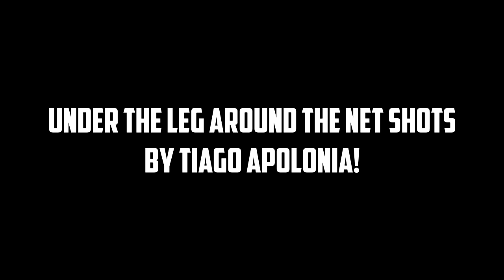INSANE Under The Leg Around The Net Shots By Apolonia!